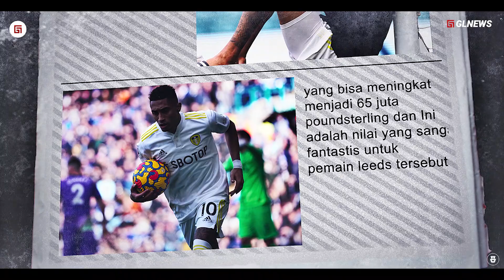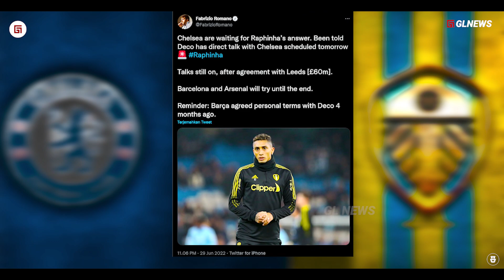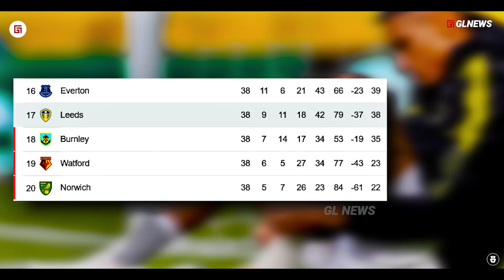Lebih Cepat dari Siapapun di Sayap Kanan !!! Inilah Alasan Raphinha Begitu Sempurna Untuk Chelsea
Alvan